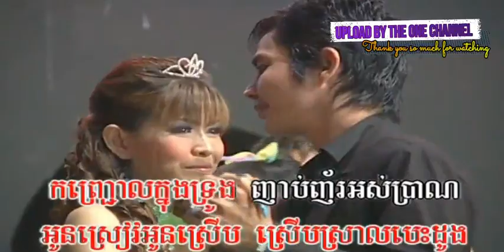អណ្តាតបង ច្រៀងដោយ ឆោម ឆវិន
អណ្តាតមាស ច្រៀងដោយ ឆោម ឆវិន BOPHA DVD បុប្ផា VOL59 អ្នកស្រី ប៉ែន​ រ៉ន  I គម្រប

អណ្តាតបង ច្រៀងដោយ ហុឹម សុីវន REYMEAS DVD VOL3 អ្នកស្រី ប៉ែន​ រ៉ន I គម្រប

ទេ ទេ! ច្រៀងដោយ អ៊ឹម លីដាលី BOPHA DVD បុប្ផា VOL59 អ្នកស្រី តារា ចោមច័ន្ទ I គម្រប

នុះហ្ន៎!សង្សារខ្ញុំ ច្រៀងដោយ សីឡាលីន BOPHA DVD បុប្ផា VOL59 អ្នកស្រី រស់ សេរីសុទ្ធា និង អ្នកស្រី តារា ចោមច័ន្ទ I គម្រប

អន្លង់មន្តស្នេហ៍ ច្រៀងដោយ សុខ​ សី​ឡា​លីន​ BOPHA បុប្ផា DVD VOL59 អ្នកស្រី ពៅ វណ្ណារី I គម្រប

ថ្ពាល់អភ័ព្វ ច្រៀងដោយ ហុឹមសុីវន ​BOPHA បុប្ផា DVD VOL59 អ្នកស្រី ម៉ៅ សារ៉េត I គម្រប

Re_Upload our videos are prohibited Thank you so much for support and Cooperation.